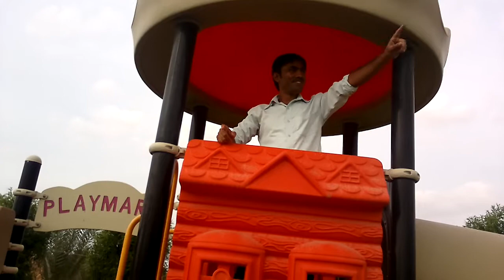dubai margam majraa